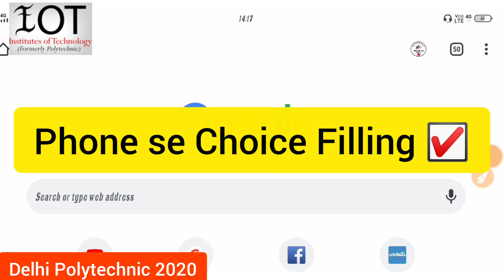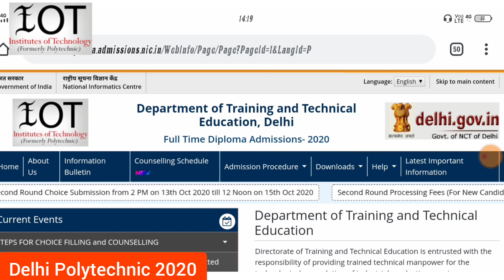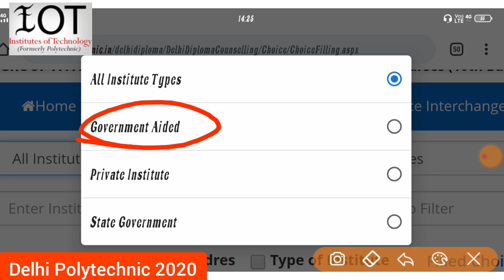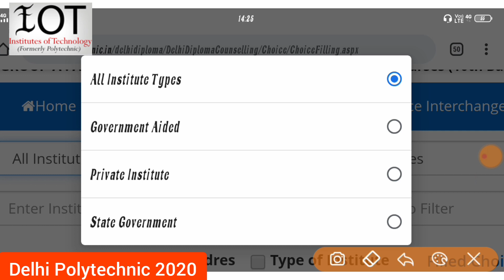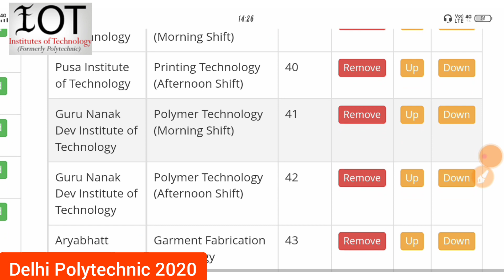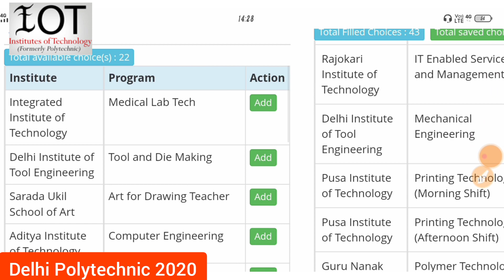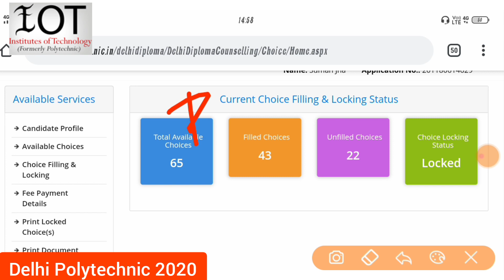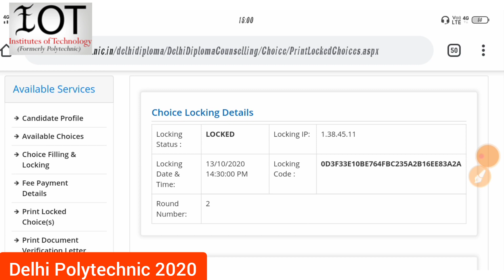Delhi Polytechnic 2020; Round-02 Choice Filling, Step By Step Process For Delhi Cet 2020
Susbcribe for regular information.

Delhi Polytechnic 2020 choice filling for round 2
Delhi Polytechnic 2020 choice filling for Counselling round 2
Delhi Polytechnic 2020 Counselling round 2
Delhi Polytechnic 2020 choice filling
What is Next after merit Polytechnic delhi 2020
What is Next Procedure After Merit 1st delhi Polytechnic 2020
What is Freezing Process Polytechnic delhi2020
What is updating process Polytechnic Delhi 2020
Delhi cet 2020 Admission process after merit 1
Delhi cet 2020 What is freezing
Delhi cet 2020 What is updating
Delhi Cet 2020 How to apply for second round
How to fill choice for second round of Delhi Cet 2020
Delhi Polytechnic 2020 How to apply for round 2
What is the procedure after counselling round 1 result.
Polytechnic delhi 2020 Freezing system detail
How to Get admission After merit Polytechnic delhi 2020
Delhi Cet 2020 Next procedure after merit 1st list
How to freezing your seat delhi cet 2020
Delhi cet 2020 freezing process
Delhi Polytechnic 2020 Updating process
Delhi Polytechnic 2020 Apply for 2 round
Delhi cet2020 Freezing process
Delhi cet 2020 updating process
Delhi Cet 2020 2 round process